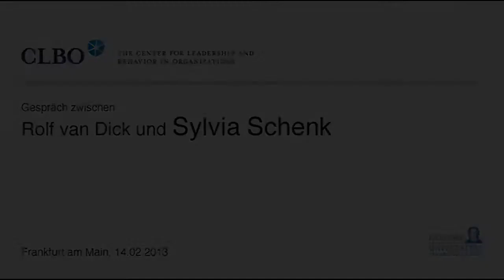Sylvia Schenk im Gespräch mit Rolf van Dick (CLBO)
Sylvia Schenk wurde 1952 geboren, sie studierte Rechtswissenschaften und war 10 Jahre lang als Arbeitsrichterin tätig sowie danach 12 Jahre lang hauptamtliche Dezernentin z.B. für die Themen Sport, Recht, Frauen, oder Wohnen in Frankfurt von 1989 bis 2001.
Sie war als Leichtathletin 1972 Teilnehmerin an den Olympischen Spielen in München, und wurde dort Neunte nachdem sie zuvor 1971 in Lübeck an einem Weltrekord im 4x800-Meter-Staffellauf beteiligt war. Ebenfalls 1971 und 1974 nahm sie an den Europameisterschaften teil.

Von 2001 bis 2004 war sie Präsidentin des Radsportverbandes Bund Deutscher Radfahrer. Von 2007 bis 2010 war sie Vorsitzende von Transparency International Deutschland. Seit 2010 ist sie Mitglied des Vorstands. Sie hat sich während ihres aktiven Sportlerlebens und in der Zeit danach für die Gleichbehandlung von Frauen, gegen Korruption und gegen Doping eingesetzt und sie arbeitet heute als Anwältin in einer Frankfurter Kanzlei.

Im Gespräch mit Rolf van Dick spricht sie über ihren persönlichen Führungsstil, über  die Rolle von Transparenz und Information und Beteiligung von Mitarbeitern. Sie erzählt von ihren verschiedenen Tätigkeiten, in denen sie jeweils als erste Frau Führungsaufgaben hatte, von der Geiselnahme der israelischen Sportler bei der Olympiade 1972 und über die Rolle von Werten im Sport und in der Führung.

Ein Video des Center for Leadership and Behavior in Organizations (CLBO) an der Goethe Universität Frankfurt.